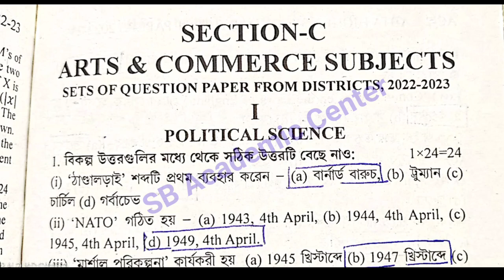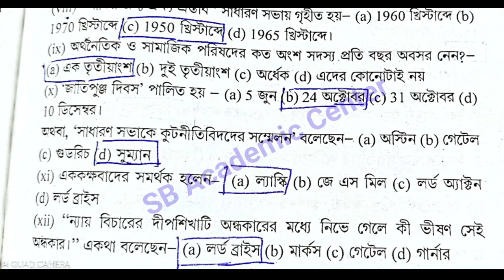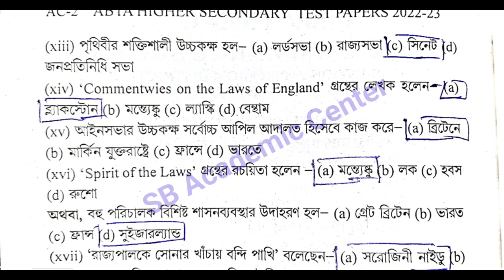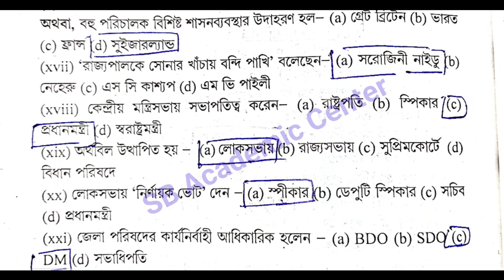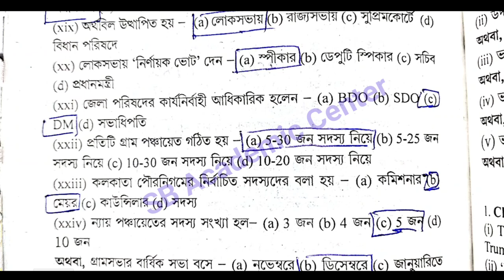HS 2023 Political Science Abta Test Paper Page Ac 1 , AC 1 Solution class 12 Abta Solved 2023 Polsc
HS 2023 Political Science Abta Test Paper Page Ac 1 , AC 1 Solution class 12 Abta Solved 2023 Political Science